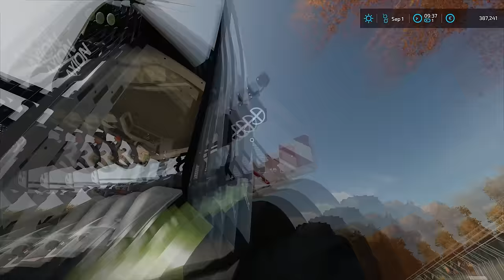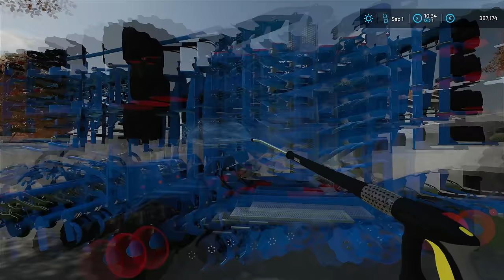New TOYOTA HILUX & seeding WINTER WHEAT | Animals on Gelderland | Farming Simulator 22 | Episode 57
Today we are at Gelderland and we have to trade our Toyota 4Runner for Toyota Hilux and we have to seed winter wheat. We started by jumping into Toyota 4Runner and going to the guy that had a newer Toyota Hilux for sale. When we arrived there, we parked our Toyota 4Runner and we talked with him to see if he was up for the trade. He had a 2021 Toyota Hilux Invincible for sale in good condition and he didn't like it. So we offered him our 2018 Toyota 4Runner TRD PRO for trade and some cash. While he was thinking about it, we inspected Hilux and we liked it a lot and it's the car we need for our farm. After a little bit of talking, we ended up agreeing on the trade and we paid him 11.000 euros on top and we got a Hilux. When the paperwork was done, we jumped into Hilux and headed back to the farm. We stopped at our workshop and we did some maintenance on it and then we changed the license plate. After that was done, we refueled and washed it and then we parked it. Then we jumped into Claas Arion 660 and we inspected the field that we want to seed with winter wheat. We came back to the farm, parked the tractor, and then jumped into the Hilux and attached the car trailer to it. Then we headed to the local dealer where we bought three pallets of new wheat seed for 2.685 euros and we loaded them onto the Hilux and trailer. After that was done, we transported them back to the farm and unloaded them using our Claas Scopripn 1033 telehandler with pallet forks. Then we parked the car trailer and Hilkux and it was time to setup up the seeder for winter wheat. We jumped into Claas Axion 870 and we attached the front weight and tow rope to it. Then we attached Lemken Solitair DT on the back of the tractor and unloaded the leftover seed. When that was done, we loaded the new seed and fertilizer into the seeder and headed to the first field. We unfolded the seeder and then we set it up and then we set up the GPS and ProSeed. After everything was ready, we started seeding winter wheat by doing ups and downs across the field. We did that until we got the whole field done and then we did headlands. When the first field was done, we moved to the second field and did everything the same until we seeded the whole field.

🖥️PC Specifications:
Case: Corsair iCUE 5000X RGB TG BLACK
Processor: AMD Ryzen 9 3900X AM4
Motherboard: GIGABYTE MB B450 AORUS ELITE
Graphics Card: Gigabyte RTX 2070 SUPER 8GB
RAM: Corsair Dominator Platinum RGB 2x16GB 3600MHz CL14
Power Supply: Thermaltake RGB 650W
SSD-1: Samsung 970 EVO NVMe M.2 1TB
SSD-2: Intel 660P M2 NVME 3 500 GB
HDD: WDC WD10EZEX 1TB

Songs:
0:11 - 4:14 Feint - Shockwave (feat. Heather Sommer)
4:15 - 7:30 Domastic & Anna Yvette - Echoes
7:31 - 11:00 Doctor Neiman - Wait For Me (Feat. Micah Martin)
11:01 - 14:15 Facading - Walk Away
14:16 - 16:21 ROY KNOX - I Wish
16:22 - 18:57 Convex - Home Soon (feat. Micah Martin)